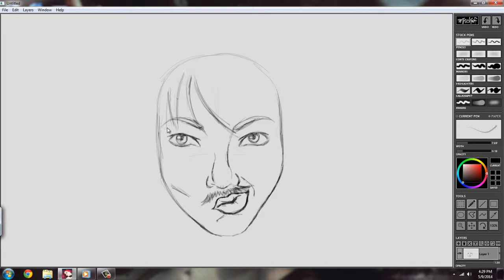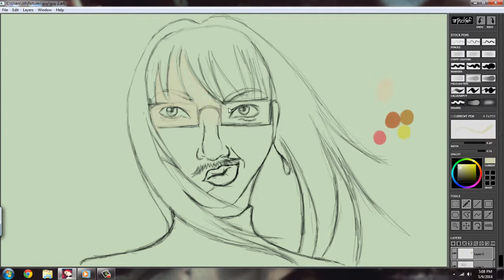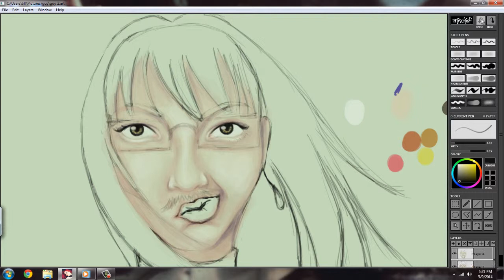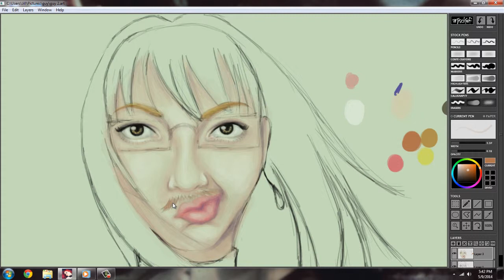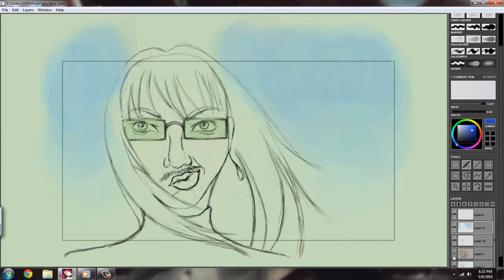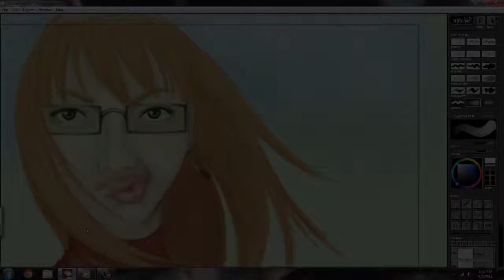Orange-Haired Mustache Lady Speed Painting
This is my 2nd mustache lady drawing! It took about an hour and 45 minutes, done in Mischief. I may have promised better music to be used in this video, and I may have broken that promise... Either way, I hope you like my mustache lady! Also, you can view this video in HD as well.

Music used in the video:

Hyper Crush - The Arcade
The Mighty Boosh - Eels
Sex Bob-Omb - Garbage Truck

-Jill of jill.gravediggers.us